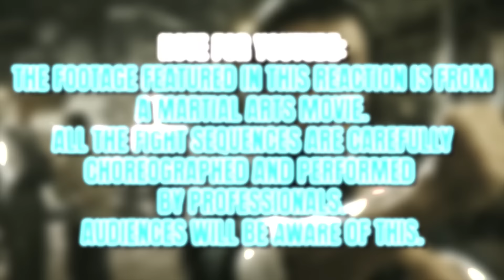IP MAN (2008) MOVIE REACTION! FIRST TIME WATCHING!! Donnie Yen | 葉問/叶问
IP MAN VS 10 BLACK BELTS!! With John Wick Chapter 4 releasing, John & Roxy Striar react to Donnie Yen in the Historical Martial Arts Epic, IP MAN (葉問/叶问)!!  Featuring classic Kung Fu fights including Ip Man vs. 10 black belts, Ip Man vs. General Miura, Ip Man vs. Master Lin, Jin Challenging the Masters, & More!!

NOTE FOR YOUTUBE: All Footage Featured Is From A Fictional Movie Conducted By A Professional Cast & Crew and our Commentary is based solely off reviewing the movie.

0:00 - WONDERCON PANEL!
0:15 - Leave a Like!
1:50 - IP MAN Reaction
40:17 - IP Man Movie Review
1:07:47 - Patron of the Day SHOUT OUT!